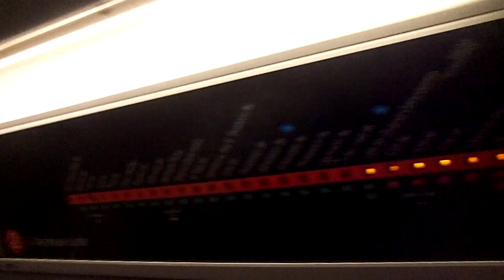NYC Subway Special: R142 # 6418 On The Four Line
Taken on 8.21.12. Some late night southbound Two trains were being diverted along the Lexington Avenue Line.